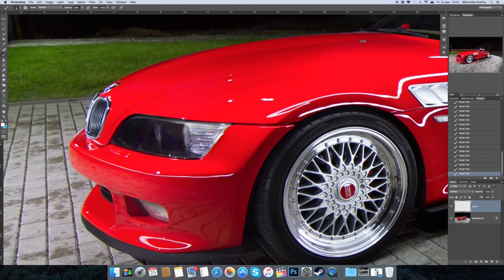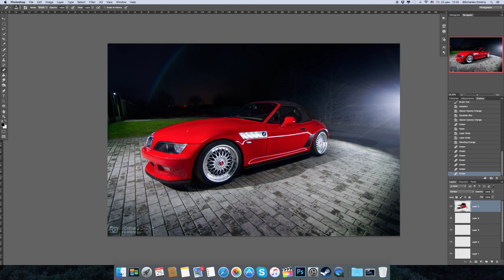Процесс фотообработки - склейка 3х кадров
Время обработки фотографии 30 минут - это не коммерческая работа, делал на скорую руку для записи в блоге ;)